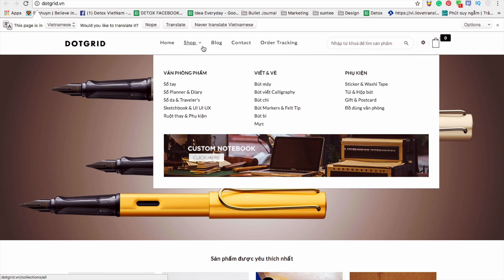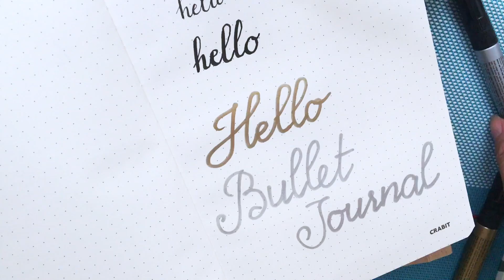DỤNG CỤ TUYỆT VỜI HỌC SINH CẦN BIẾT (PART 3) ♡ Bullet journal supplies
DỤNG CỤ TỚ DÙNG CHO BULLET JOURNAL ♡ Bullet journal supplies